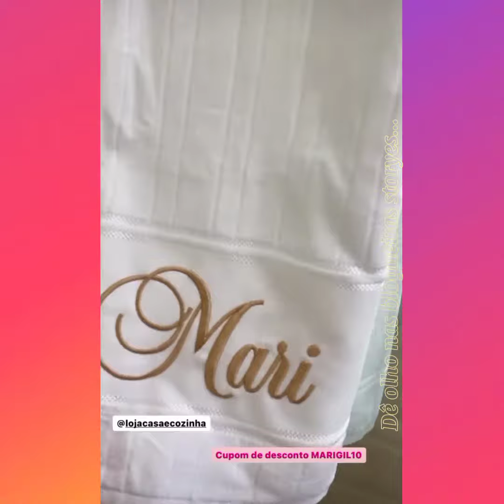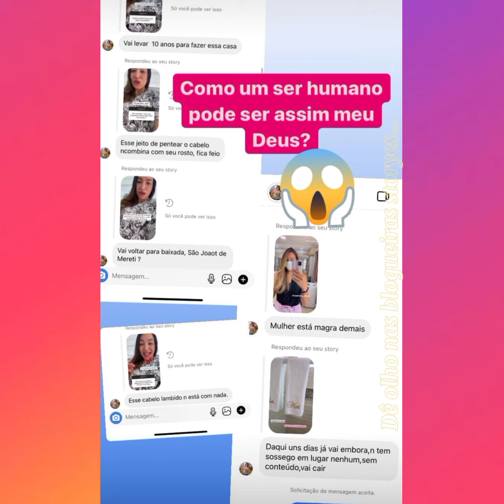MARI GIL | Como um ser humano pode ser assim meu Deus?